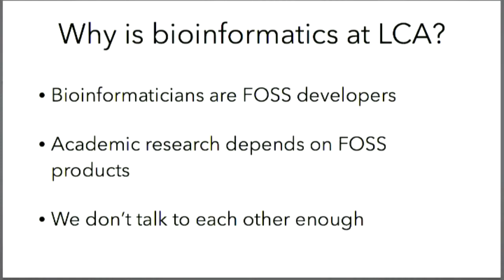Open Source and Bioinformatics Miniconf Welcome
Alan Rubin